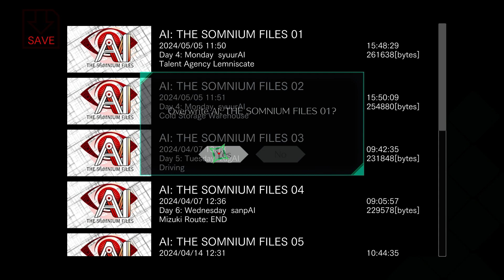My Minecraft Speedrun [AI: The Somnium Files 52]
This is my Minecraft speedrun, 21:32 is that a world record? Oh, it's not even close...